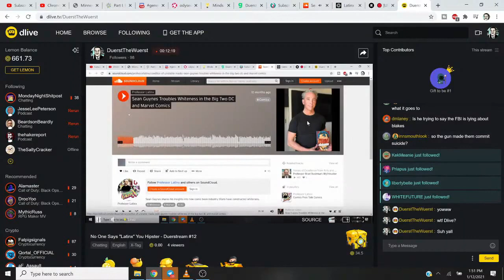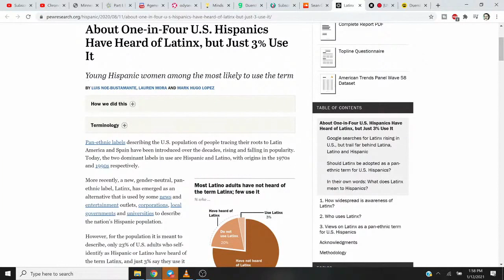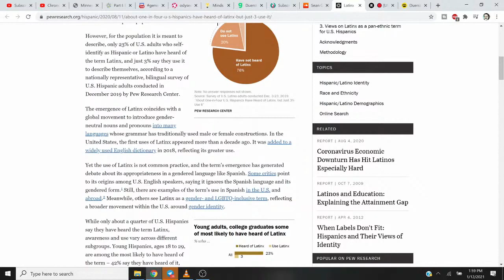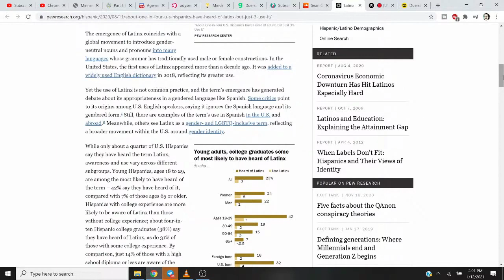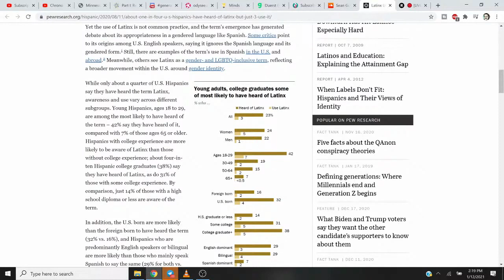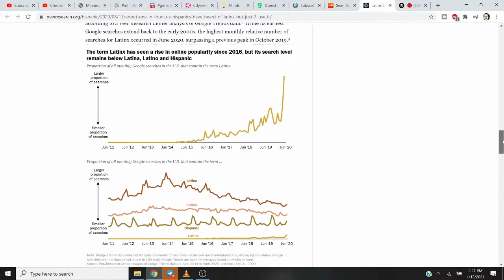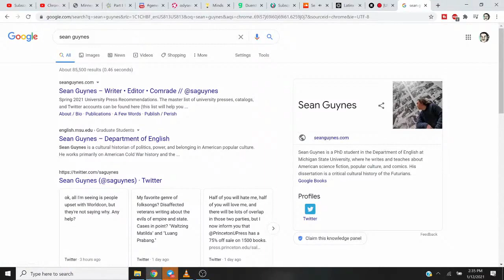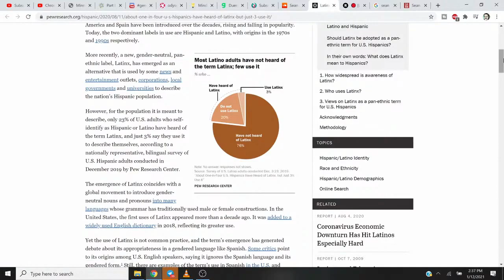Uptalking Shitlibs Are Concerned About White Superheroes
BTC:  16DfhbdZD2EcDC8Gv82t66dm1zE1xDUboG
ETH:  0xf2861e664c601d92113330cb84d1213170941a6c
LTC:  LZEZzxLdjzPUfUHJbXmvEhjduYQ5tn4FEs